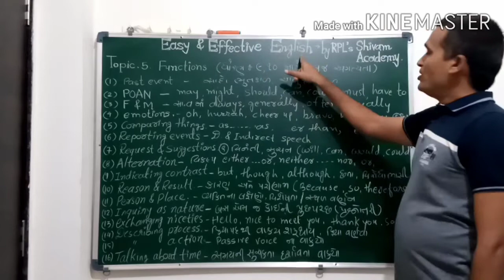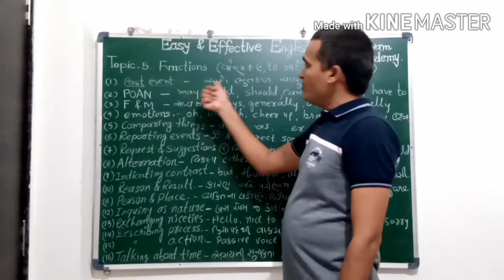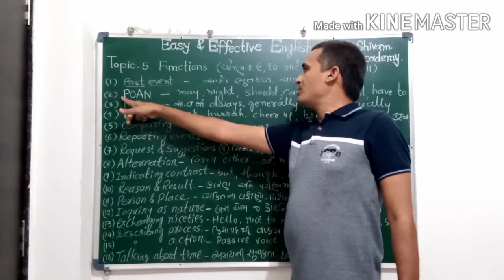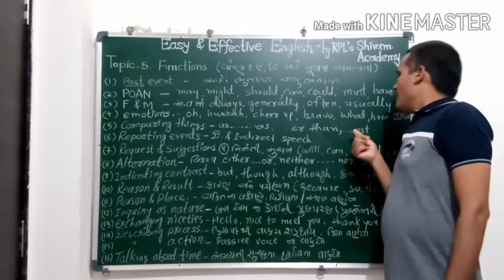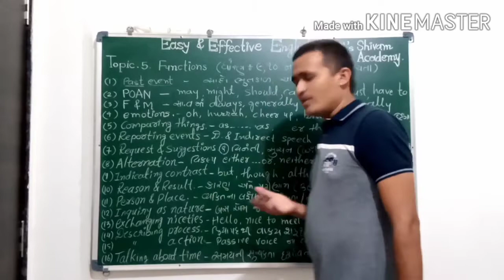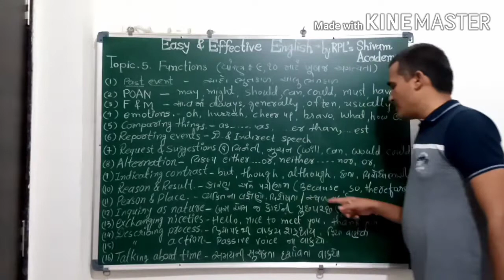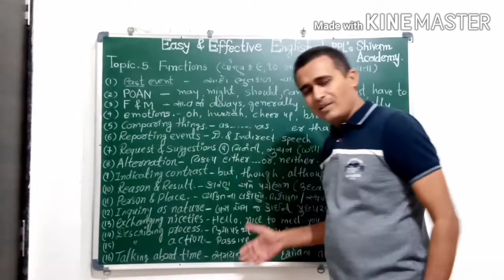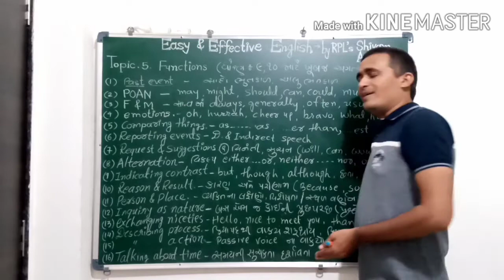Functions. Std. 9 થી 12 ના વિદ્યાર્થીઓ માટે ખૂબ ઉપયોગી એવા 20 Functions.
સરળ અને અસરકારક શૈલીમાં રજૂઆત.